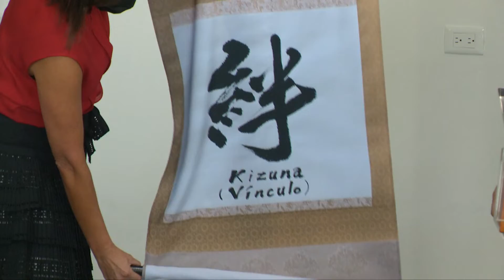MITSUBISHI MOTORS RENUEVA SU IMAGEN E INSTALACIONES EN MÉRIDA.